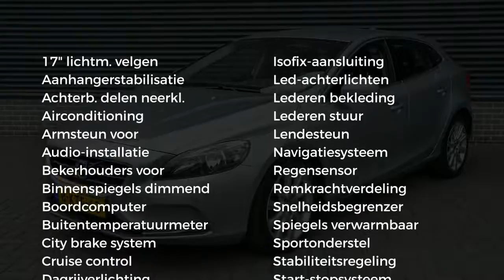Volvo V40 1.6 D2 115PK Summum